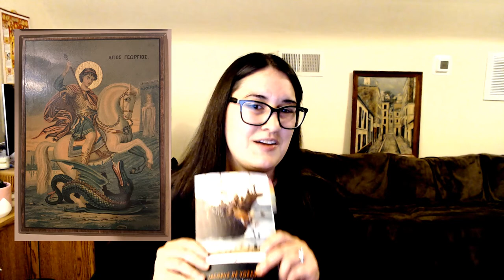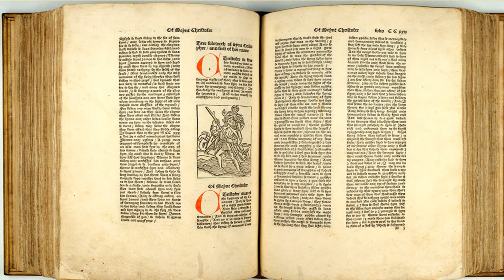ENG 750 Module 1 - Saints and Poverty in The Golden Legend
This is my first installment of videos for ENG 750: Topics in Textual Criticism: Information, Literacy, and Revolution Across the 14th Century at Eastern Kentucky University.

Sources:
Coatesworth, Jessica. "The Design of the Golden Legend: English Printing in a European Context." John Rylands Library, vol. 91, no. 2, 2015, pp. 21-49.
Rutter, Russel. "William Caxton and Literary Patronage." Studies in Philology, vol. 84, no. 4, 1987, pp. 440-470.